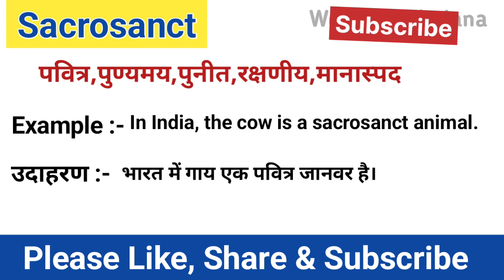Sacrosanct meaning in hindi || Sacrosanct ka matlab kya hota hai| word meaning in hindi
In this video you will understand the meaning of Sacrosanct in Hindi and also learn the Pronunciation of Sacrosanct, that is, along with the meaning of Sacrosanct, you will also learn that the correct way of speaking Sacrosanct is done.
 इस वीडियो में आप Sacrosanct का हिंदी में मतलब समझेंगे ओर साथ मे Sacrosanct का Pronunciation भी सीखेंगे यानी कि आप Sacrosanct के अर्थ के साथ साथ ये भी सीखेंगे की Sacrosanct को बोलने  का सही तरीका किआ है  |